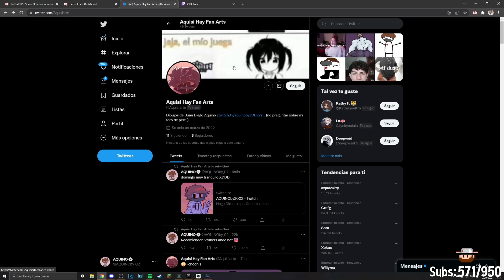AQUINO REACCIONA A DUPLO TIKTOKER